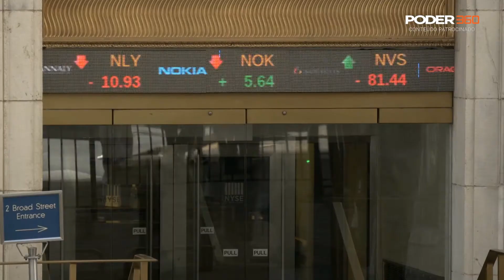Caminhos da Indústria: entrevista com o presidente da CNI, Robson Braga de Andrade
Na avaliação do presidente da CNI (Confederação Nacional da Indústria), Robson Braga de Andrade, um círculo não virtuoso que impede a retomada do crescimento sustentado e a indústria é uma das saídas para o país retomar o crescimento sustentado:

“Se olharmos os países desenvolvidos, países que conseguem distribuir a riqueza entre a população e desenvolver tecnologia, são os países que têm uma indústria forte: Alemanha, Estados Unidos, China, Japão, Coreia do Sul. Há poucos anos, o ministro da Economia da Alemanha me disse que, em 2001, a Alemanha tinha tomado a decisão de investir na indústria alemã, ao invés de investir em outras áreas da economia. E que essa estratégia deu certo. Essa conversa foi em 2014 ou em 2015 e, até aquela data, a Alemanha era um país forte, talvez o país mais forte da Europa, com mais capacidade financeira. Isso prova a importância da indústria para um país.”

Para Andrade, a desproporção da carga tributária que incide sobre a cadeia produtiva é 1 dos maiores desafios do setor industrial. Em 2018, a indústria foi responsável por 21,6% do PIB do país, mas a carga tributária fez com que bancasse 34,2% dos tributos federais arrecadados em 2018. “É preciso que haja uma melhor distribuição dessa carga tributária. Quase 1/3 da carga tributária do Brasil é custeado pela indústria. Isso não pode, temos que ter uma melhor distribuição dos impostos entre os setores da economia”, defende o presidente da CNI. Andrade destaca também que essa assimetria é um dos fatores que elevam o custo de se produzir no país, espantando investimentos.

Este vídeo faz parte da série especial de reportagens Caminhos da Indústria - desafios e oportunidades, realizada com apoio da CNI (Confederação Nacional da Indústria). A série desenha 1 panorama do setor industrial brasileiros e dos desafios para se manter como motor de desenvolvimento do país.